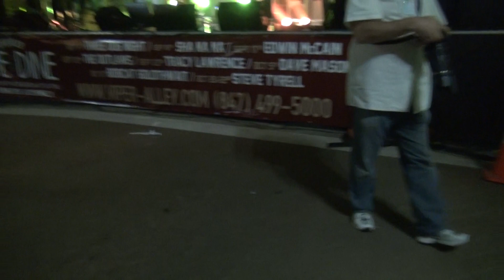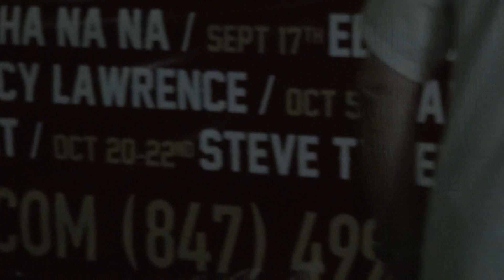Kevin Chalfant Only the Young